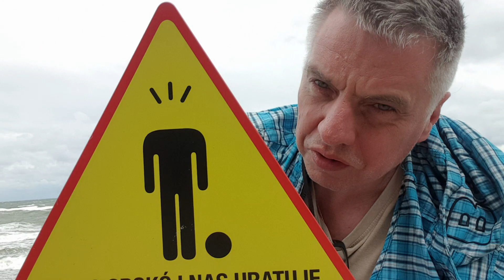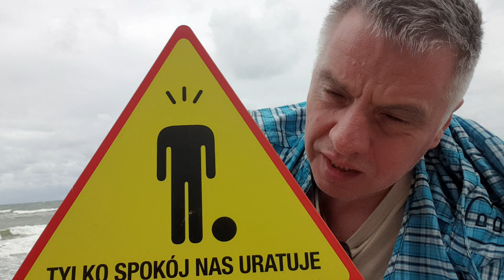Zatrzymanie prawa jazdy na 3 miesiące -Anuluj-Mandat.pl radzi jak się zachować i bronić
Dziś tylko dla uważnych kierowców, bo morze wzburzone i trzeba się wsłuchiwać, porada Tomka Parola z Anuluj-Mandat.pl co robić, gdy policjant nam zatrzymał prawo jazdy na 3 miesiące za przekroczenie o ponad 50 km/h w zabudowanym. Czy miał prawo, od kiedy nie możemy jeździć, dlaczego nie należy przyjmować mandatu. Wiecej w darmowych poradach na portalu, a idywidualnie poprzez zapytania prawne. Po pierwsze jednak sobie nie szkodzić, się wsłuchać i wysłuchać. Zatrzymanie to nie wyrok, tylko jak się nie walczy przegra się z pewnością.